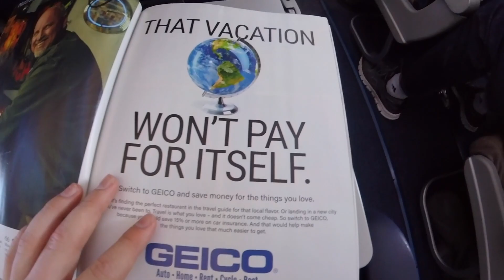Cruise Vlog Day 1: San Juan, Puerto Rico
Day 1 of my cruise vacation!